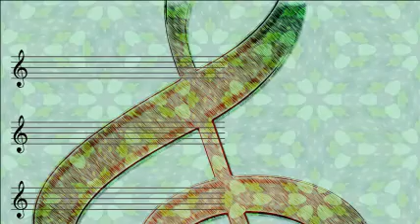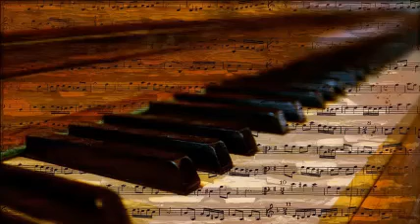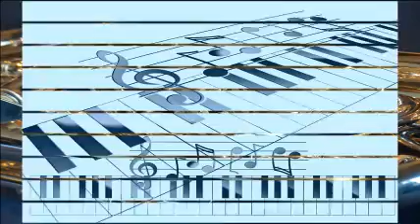Glenn Miller And His Orchestra - Yesterday's Gardenias